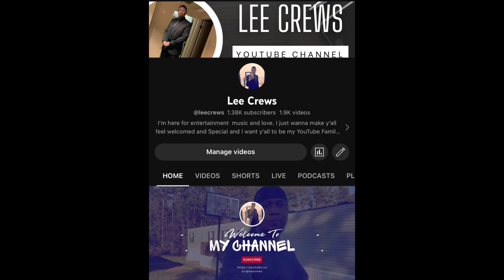VLOG| Getting Marcel Off The School Bus